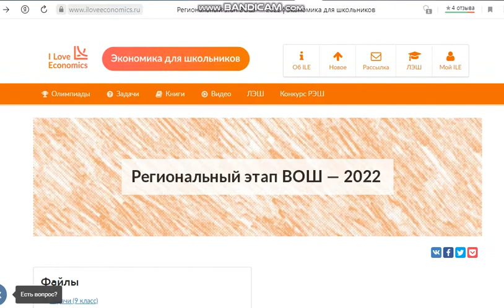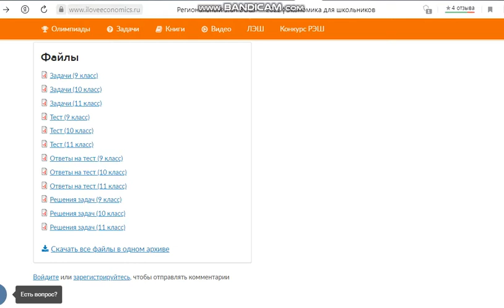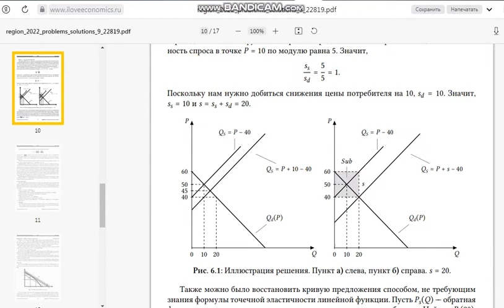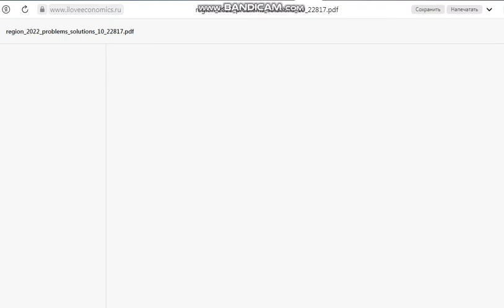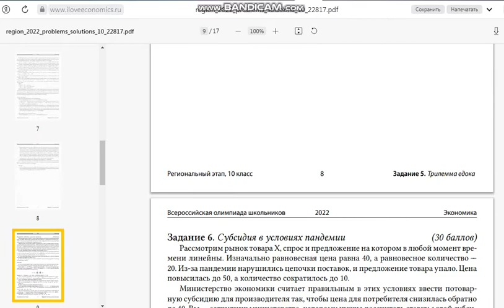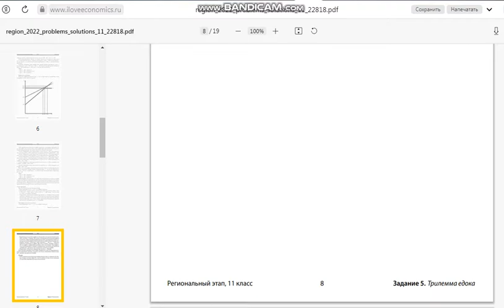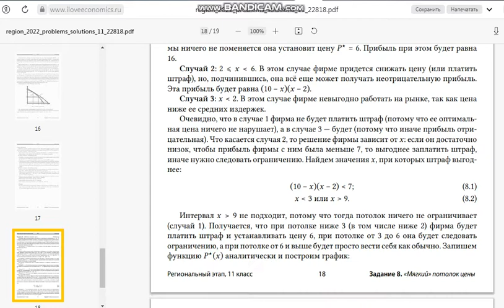Региональный этап 2021-2022 уч.г. Экономика. Разбор заданий. Часть 1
Разбор заданий регионального этапа олимпиады школьников по экономике. Часть 1